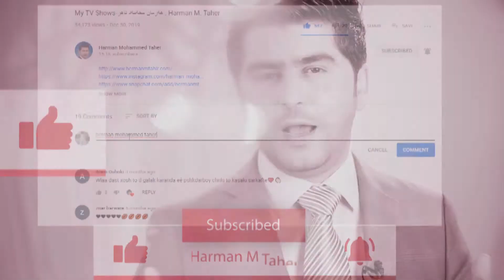Daber Kera - Dilan - Harman M Taher